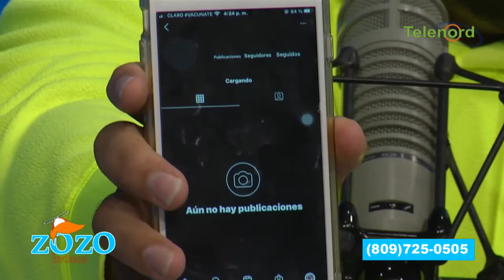Ala Jaza debió quedarse callado y no poner ese huevo de avestruz dice Nestor Flow